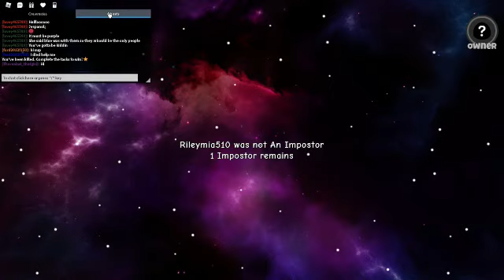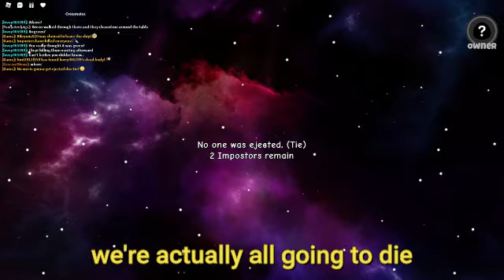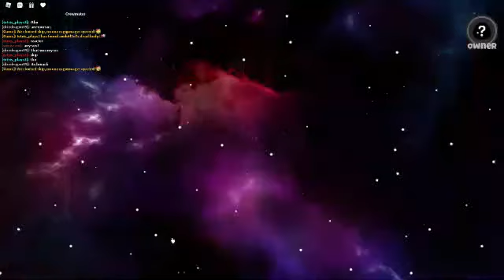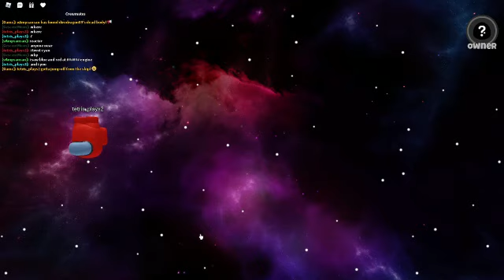Why I will Never Play Crewmates In Roblox Again!!!!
I paly a 3D roblox among us game that that plays just like the real among us and I think this will be the last time I ever play it again.